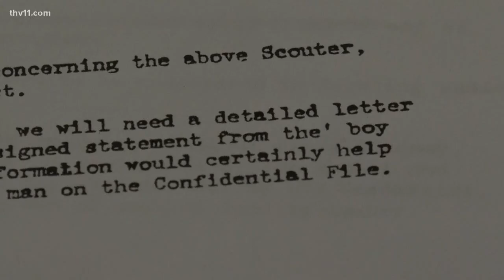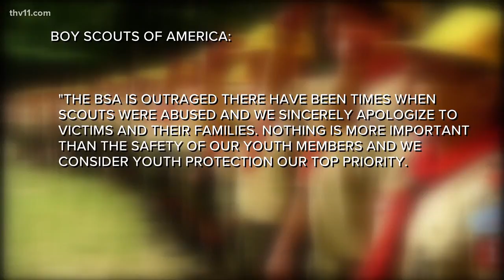40 years later, this former Boy Scout alleges his leader sexually abused him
William Stevens claims Boy Scouts of America knew his leader was a pedophile and has finally found the strength to come forward 40 years later.